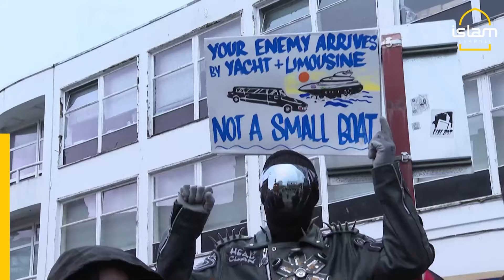United Britain: how the nation foiled the far-right's planned violence across the country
Thousands of police and anti-racism protesters gathered on streets across Britain on Wednesday to challenge expected far-right groups that failed to materialise following more than a week of violent racist attacks targeting Muslims and migrants.

Britain has been hit by a series of riots that erupted early last week after three young girls were killed in a knife attack in Southport, northwest England, triggering a wave of false messaging online that wrongly identified the suspected killer as an Islamist migrant.

Posts online had said far-right, anti-Muslim protesters would target a list of immigration centres, migrant support centres and specialist law firms on Wednesday, prompting many businesses to close early and some shops to board up windows.

The reports prompted the deployment of thousands of police officers, and crowds of protesters massed in towns and cities including London, Bristol, Birmingham, Liverpool and Hastings, holding banners saying "Fight racism", "Stop the far right" and "Will trade racists for refugees".

The protesters were made up of a diverse collection of Muslims, anti-racist and anti-fascist groups, trade unionists and locals appalled at the riots that had hit the country.

By 9pm there were no reports of any serious disorder. Police said around 50 people in Croydon, south London, had thrown bottles and were trying to cause disruption.